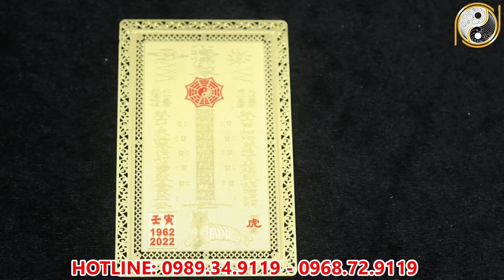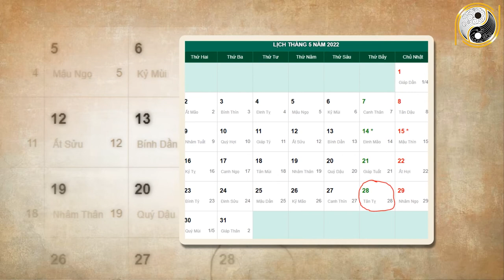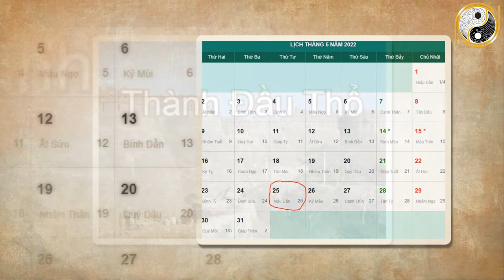Tử Vi Tháng 3 Âm Lịch Qúy Hợi 1983 May Mắn, Giàu Có Lộc Trời Rơi Trúng Đầu, Đổi Đời Giàu Nhanh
01. Linh phù giải hạn
02. Hồ lô hóa giải Ngũ Hoàng
03. Mai Hoa Phú Quý
04. Gương bát quái tinh cầu
05. Kim bài thái tuế 2023
06. Vòng tam hợp Dần Ngọ Tuất
07. Vòng tam hợp Thân Tý Thìn
08. Vòng tam hợp Hợi Mão Mùi
09. Vòng Tam Hợp Tỵ Dậu Sửu
10. Bát bảo tâm kinh
11. Minh Quang pháp bảo cầu
12. Minh Quang pháp bảo lục giác
13. Tỳ Hưu Lộc Tài (Đồng)
14. Tỳ Hưu Khai Vận ( Bạch Ngọc)
15. Bách Niên Tụ Tài ( tụ tài lộc)
16. Song long ngọc ấn ( ấn thăng quan)
17. Kim bài ngũ Lộ Thần Tài
18. Hồ lô bình an ( treo xe)
19. Móc khóa văn xương
20. Ống bút văn xương gỗ đào
21. Bút văn xương gỗ đào
22. Bút văn xương gỗ đào nhỏ
23. Hoa mai kim tiền ( mạ vàng )
24. Các vật phẩm phong thủy khác Tử Vi Tháng 3 Âm Lịch Qúy Hợi 1983 May Mắn, Giàu Có Lộc Trời Rơi Trúng Đầu, Đổi Đời Giàu Nhanh